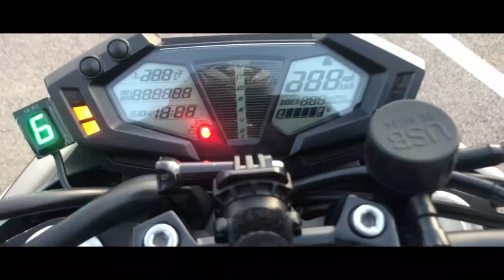أصغر الدراجين بمكناس 15 سنة تبارك الله 😨 Cabrage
أصغر الدراجين بمكناس 15 سنة cabrage mt07 xtx660 ktm350 خريجة مع وليدات مكناس تبارك الله القراية و المواطر 🏍

motorcycle : kawazaki z800
helmet         : AGV k3
camera        : gopro hero5 black
welcome to ;

moride
Cabrage xtx660 cross ktm mt07 yamaha kawasaki z800 bike life rider sekitiwi rider
ي اي سان اندرياس